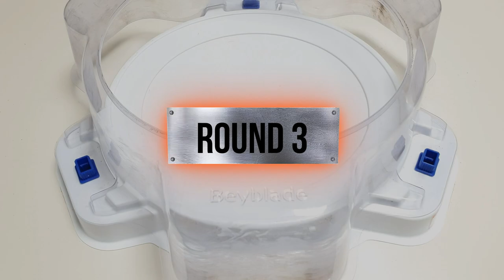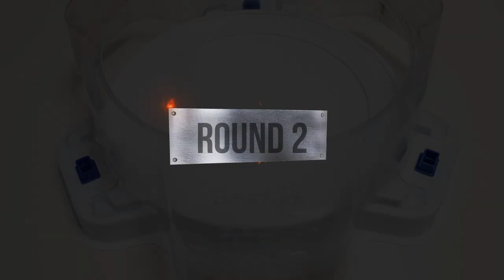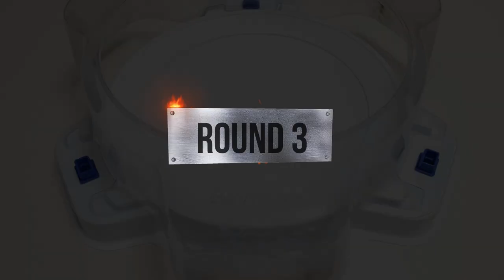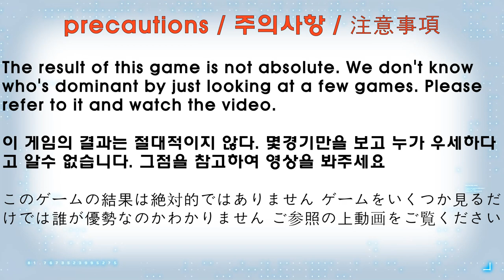【 King Helios VS ALL Achilles 】 Beyblade Burst BU ベイブレードバーストBU 베이블레이드 버스트 BU 킹 헬리오스